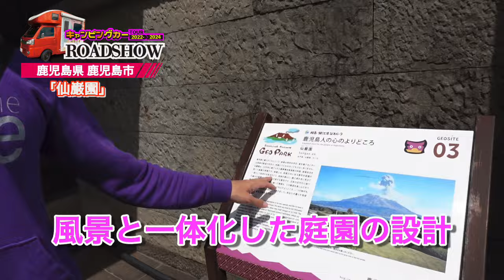700/792 かと散歩 鹿児島県鹿児島市編【全国キャンピングカーTOUR】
700/792市目 鹿児島県鹿児島市を散策!!

 鹿児島県,鹿児島市,仙巌園,いおワールド,鹿児島港,散歩番組,キャンピングカー